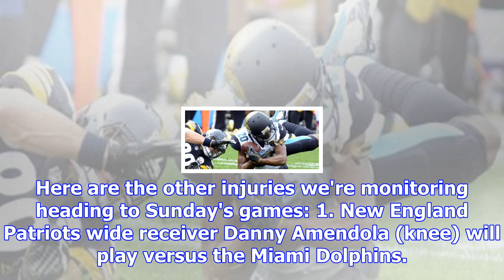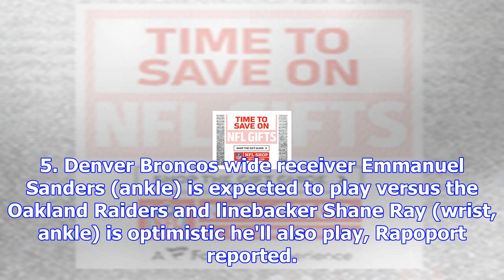Injuries: jalen ramsey (hand) likely to play for jaguars | nfl.com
Jacksonville Jaguars cornerback Jalen Ramsey has had a hand in a lot of his team's success on defens...